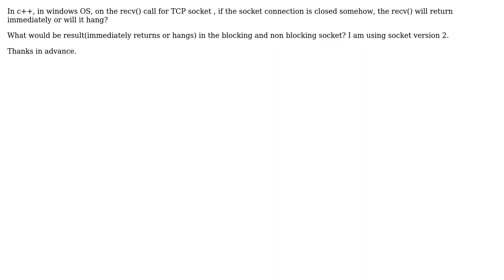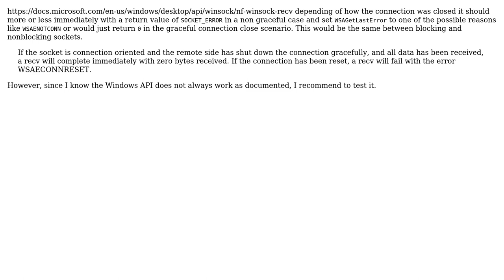Socket recv() function (3 Solutions!!)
Socket recv() function

With thanks & praise to God, and with thanks to the many people who have made this project possible! | Content (except music & images) licensed under CC BY-SA | Music | Images & others | With thanks to user user369287 user Tony Delroy user Superlokkus user Remy Lebeau and the Stack Exchange Network Trademarks are property of their respective owners. You are responsible for your own actions.